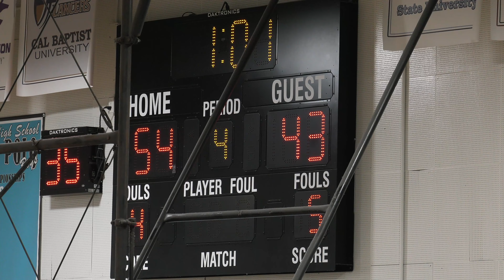Western Christian JV vs Montclair JV Full Game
In the final day of the Montclair tournament, the Lancers JV clashed with the tournament host Montclair Cavaliers.